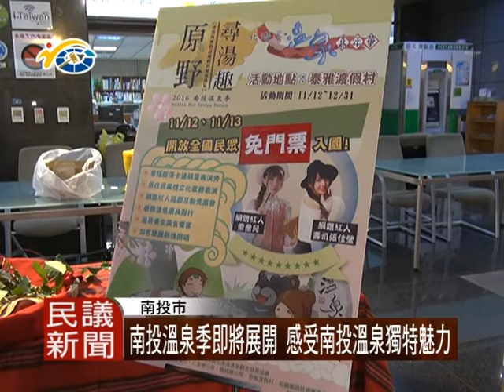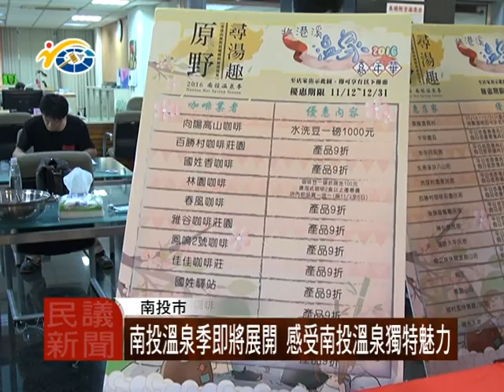1051109 民議新聞 南投溫泉季即將展開 感受南投溫泉獨特魅力(議員 曾振炎 張維華)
天氣逐漸轉涼，正是泡溫泉的好時機，南投溫泉嘉年華將於11月12日開跑，除了享受泡湯的樂趣與舒暢外，各溫泉區也準備在地特有農產品及美食等等，議員邀請全國鄉親，在天冷之餘，一起來南投泡暖呼呼的溫泉。